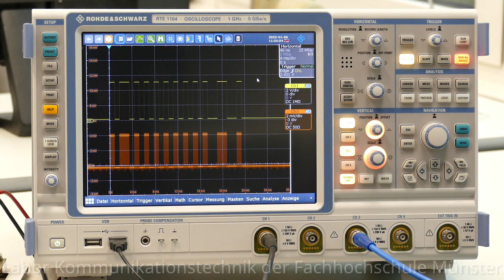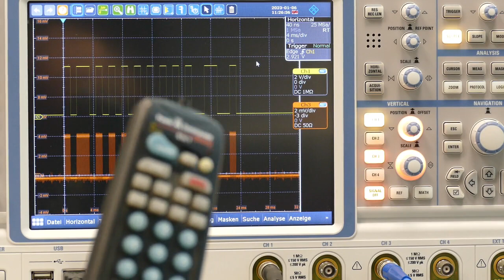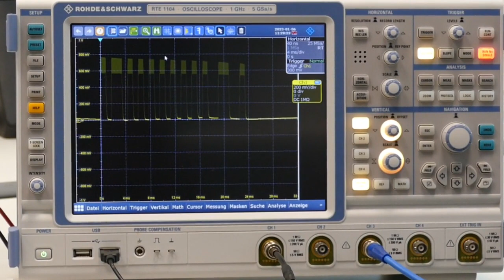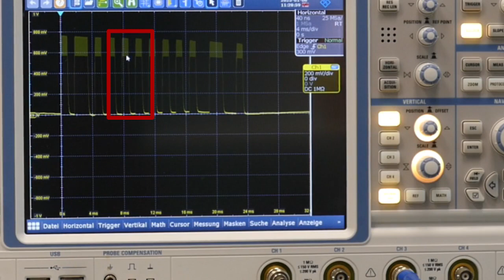Im Labor für Kommunikationstechnik – Teil 1/5: Infrarot Fernbedienung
Wie sieht ein typischer Versuch im Praktikum zur Vorlesung Kommunikationssysteme am Fachbereich Elektrotechnik und Informatik der FH Münster aus? Wir werfen einen Blick in das Labor für Kommunikationstechnik von Prof. Dr. Peter Richert und seinem wissenschaftlichen Mitarbeiter Horst Hartmann und schauen uns den Versuch zum Thema Infrarot an.